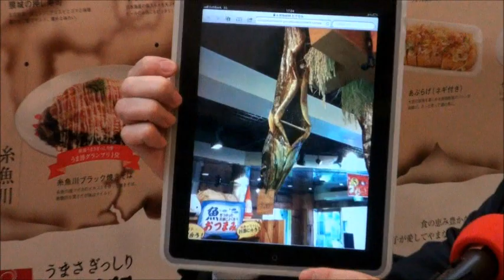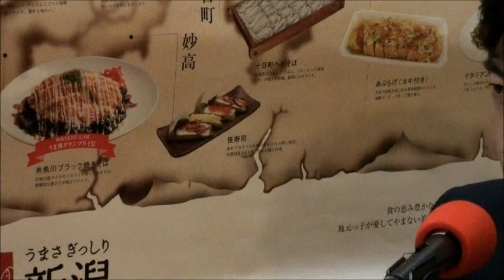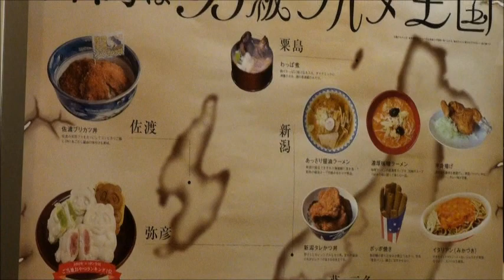新潟を愛する 磯貝裕之さんをお招きして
今回、新潟を代表して磯貝裕之さんをお招きし、新潟をご紹介して頂きました。

みさよのふるさと自慢・味自慢！